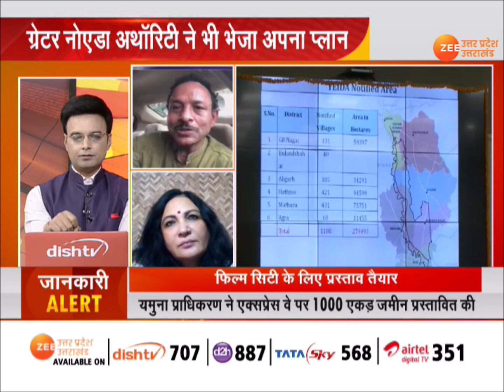FilmCity News: सीएम योगी ने किया FilmCity का ऐलान, विपक्ष के खेमें में क्यों मचा बवाल